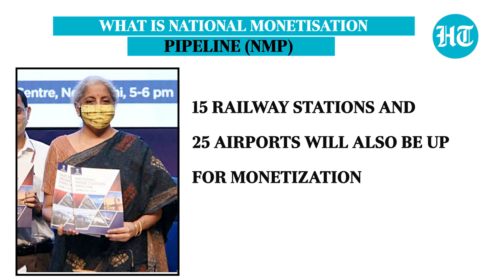‘Does Rahul Gandhi understand... ?’: Nirmala Sitharaman defends National Monetisation Plan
Union finance minister Nirmala Sitharaman hit back at Rahul Gandhi for his remarks on the National Monetisation Plan. Rahul Gandhi had earlier accused the Modi govt of selling India’s crown jewels via the monetisation plan. Sitharaman took a jibe at Rahul Gandhi asking if he understood the meaning of monetisation. “If he indeed is against monetisation, why was the RFP on the monetisation of NDLS torn to pieces by Rahul Gandhi? And if this is monetisation, did they sell off the New Delhi railway station? Is it owned by jijaji (brother in law) now? Does he understand what is monetisation?,” said Sitharaman.